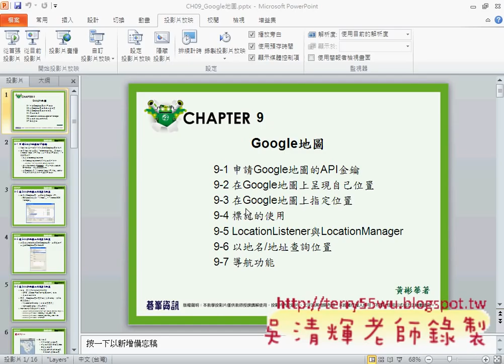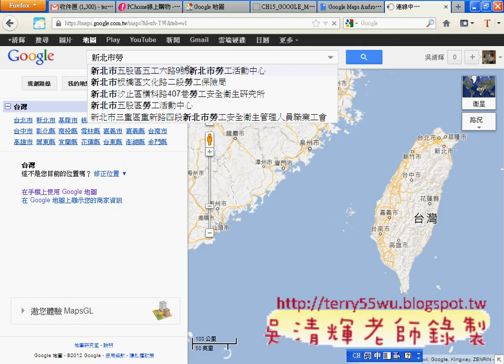01_申請Google地圖的API金鑰(Android進階教學 吳老師